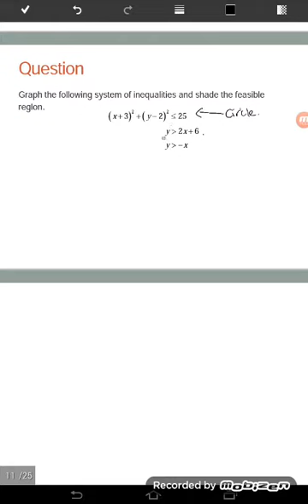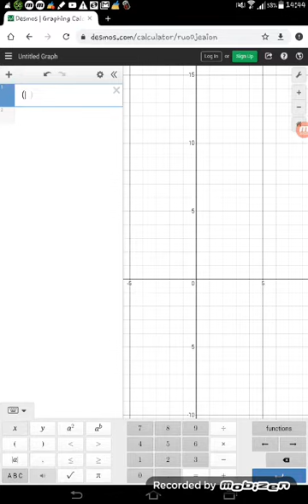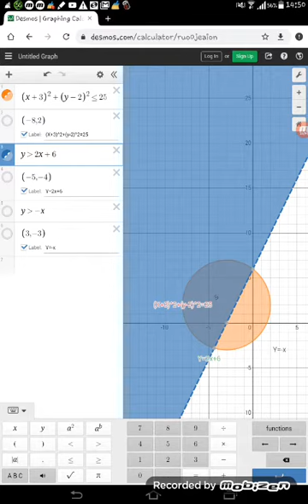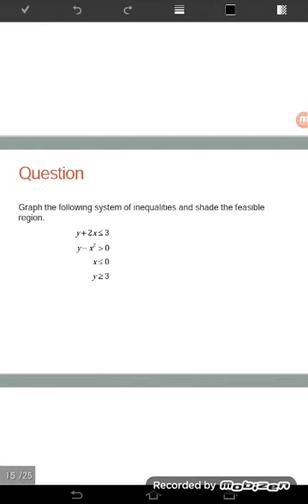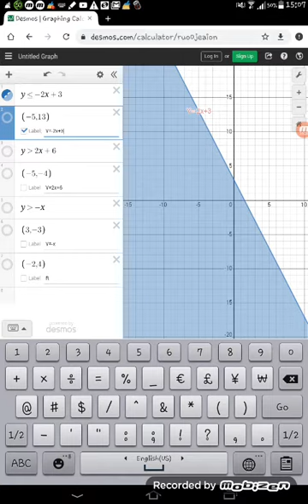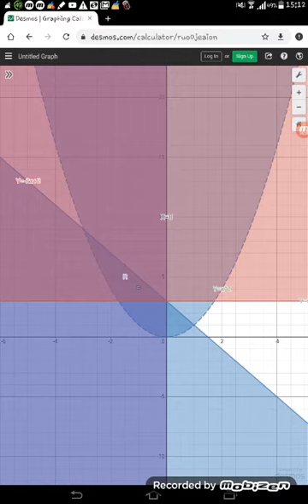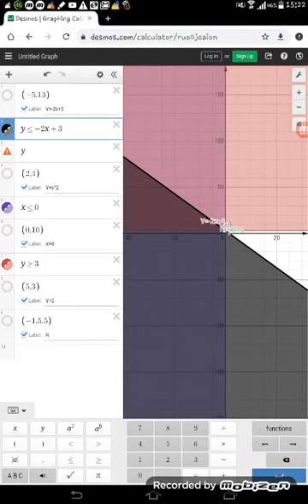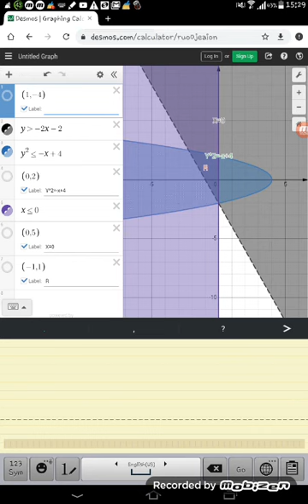Exercise for system of inequalities